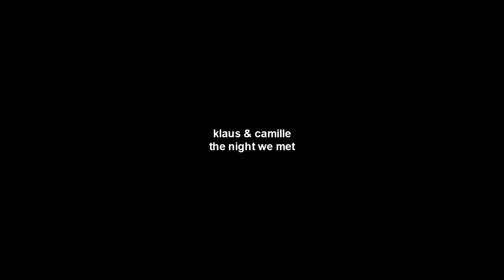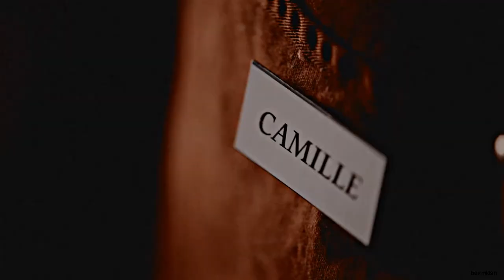klaus & camille | the night we met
couple: klamille (klaus x camille)
fandom: the originals
program: sony vegas pro 13
coloring: xmysticflame